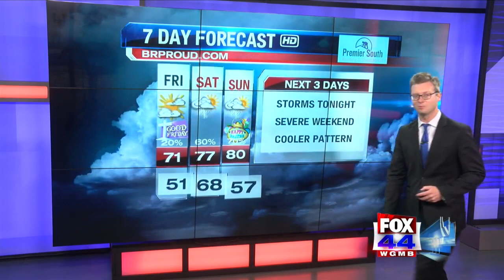Severe Weather 3 [April 10, 2020]